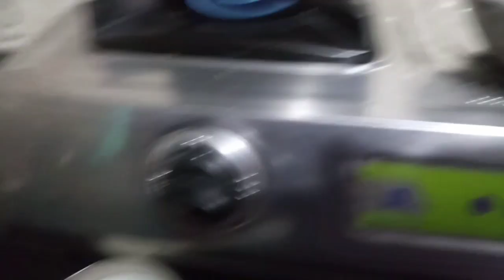madhukevlogs Aaj banate hain Aalu ki sabji Dahi dalkar Raat Ke routine mein😋😋🙏🏻🙏🏻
madhukevlogs aaj ke vlogs Aalu ki sabji Mein Dahi dalkar Banane se kis Prakar se test Aata Hai Aur Ek Nai recipe Ban Jaati Hai Yahi dikhaya Gaya Hai To please Sabhi support Kare😋😋🙏🏻🙏🏻